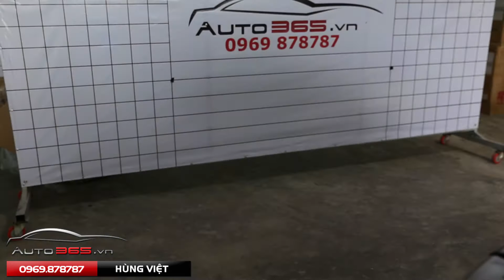Mercedes 2010 Thay Ballast Kích Siêu Sáng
AUTO365.VN - ĐỈNH CAO CÔNG NGHỆ
Add: 4/4/1/7 Đường số 3 Khu Hiệp Bình Phước - Q.Thủ Đức(Quốc lộ 13 gần Huyndai Ngọc An)